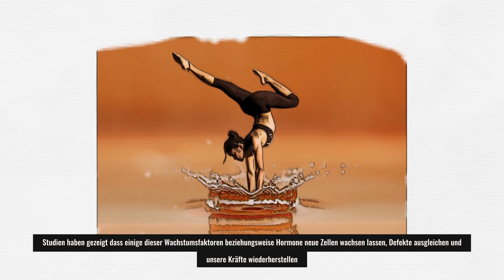Zellreparatur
Mit Sport kann man nicht nur die Zellreparatur im Allgemeinen ankurbeln, sondern auch die im Gehirn